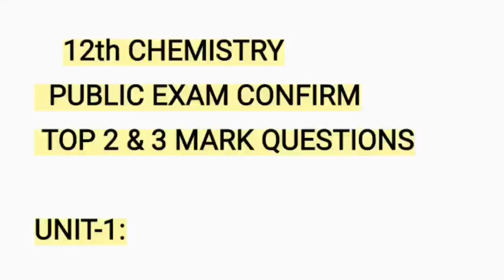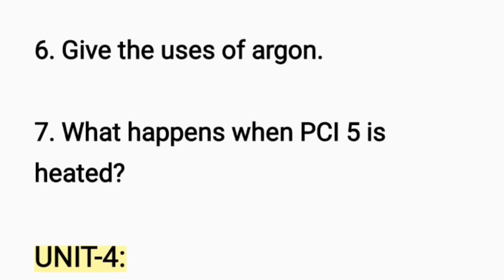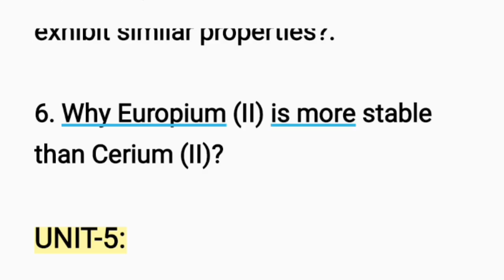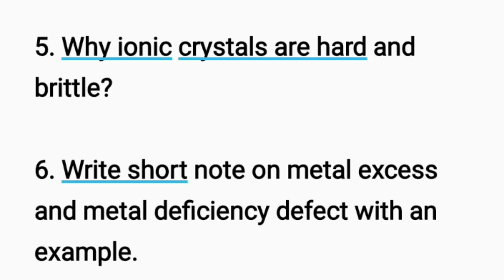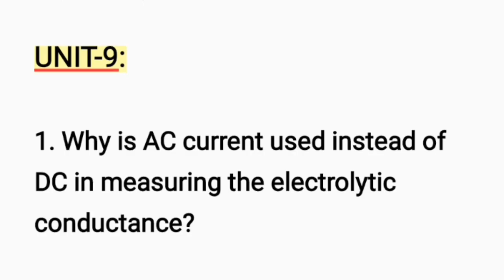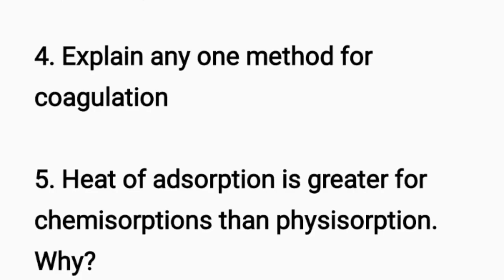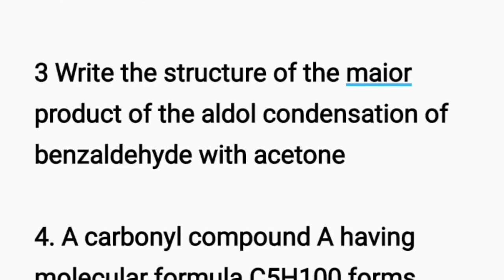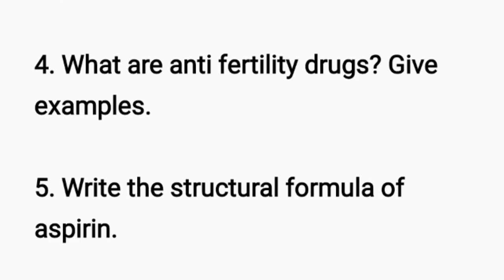12th Chemistry Public Important Questions 2023 | 12th chemistry important 2,3 mark questions 2023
12th chemistry public Important questions
 2023
12th chemistry important questions 2023

12th chemistry important questions 2023 in tamil medium,

12th chemistry important questions for tamil medium 2023,

12th chemistry chapter 1 important questions 2023,

12th chemistry important questions for 1st revision test 2023,

12th chemistry chapter 2 important questions 2023,

first revision metallurgy questions,

12th chemistry revision exam question paper, chemistry revision exam question paper 12th, 12th std chemistry revision exam question paper,

12th chemistry important questions 2022, 12th chemistry important questions 2020,

school reopen date 2022 tamilnadu latest news,

12th chemistry important questions 2022 in tamil medium,

12th chemistry important questions for tamil medium 2023,

12th chemistry chapter 1 important questions 2023,

12th chemistry important questions for 1st revision test 2023,

12th chemistry chapter 2 important questions 2023,

12th chemistry revision exam question paper, chemistry revision exam question paper 12th, 12th std chemistry revision exam question paper,

12th chemistry important questions 2022, 12th chemistry important questions 2020,